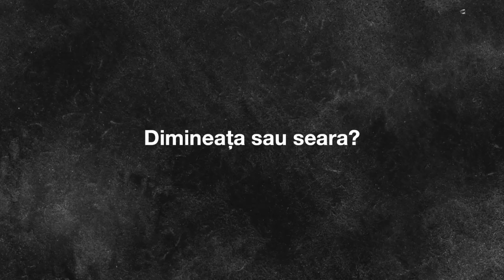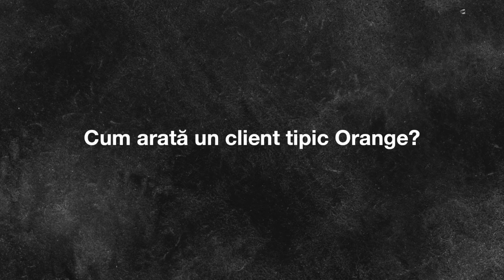LifeAtOrange - Marina Zasmenco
De la studii în economie până la specialist Big Data e un singur pas ... un job la Orange și dorința de a experimenta 💪. Marina analizează zilnic muuuultă informație 👩‍💻, chiar și atunci când face cumpărături🤯